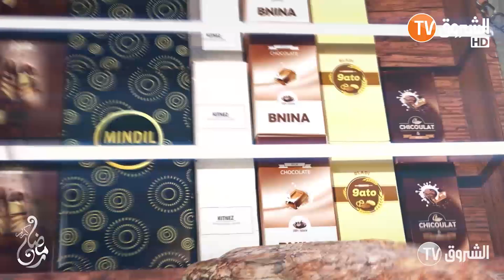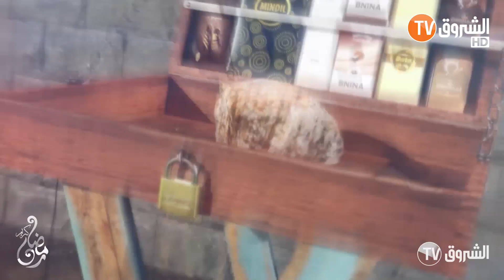سيتكوم الطابلة الحلقة الخامسة